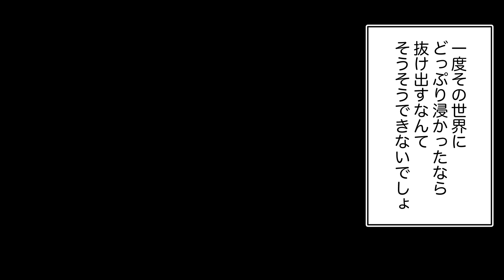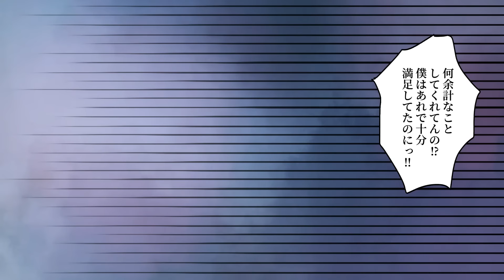極道チンピラの初恋は、奔放な白衣の天使💖 一途な想いで突き進む漢の恋の結末は…！？【BLアニメ】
看護師として病院勤務をしている山ノ井春日（やまのい かすが）の元に、ある日入院してきた極道のチンピラである剣持了次（けんもち りょうじ）。
私生活は陰日向に咲く花のように生きる春日だが、気まぐれに弄んだ剣持からは熱烈なラブコールが…！

【タイトル】「クズの初恋」
【原作】あミん
【動画】翡村弥生
【voice】
山ノ井春日

■□■□毎週更新■□■□
登録よろしくお願いします！

最新情報はコチラから！